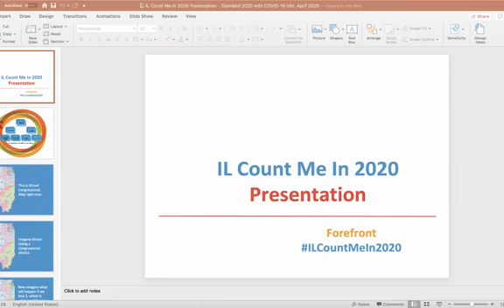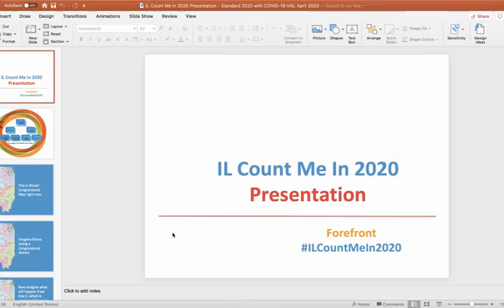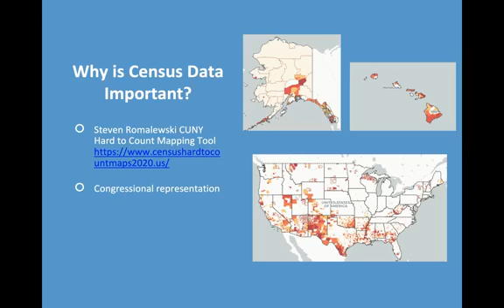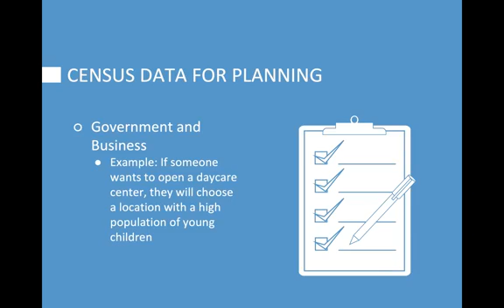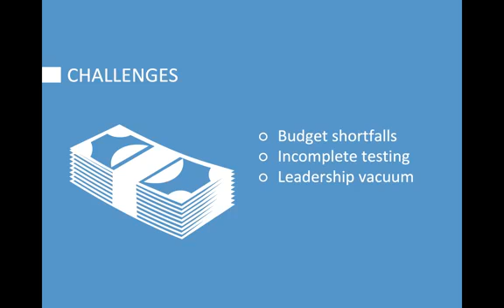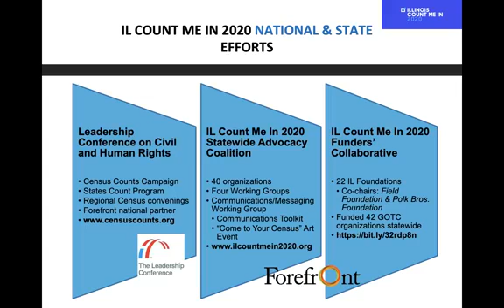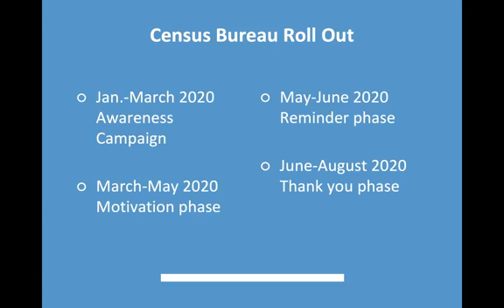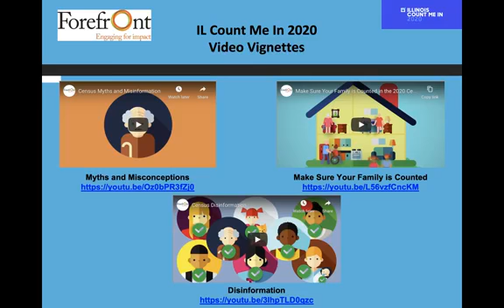What Is at Stake for a Fair and Accurate Count in the Illinois Census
Anita Banerji, Director of the Forefront Democracy Initiative, presents, "What Is at Stake for a Fair and Accurate Count in the Illinois Census" live at the Stevenson Center on Democracy.

Prior to her work with Forefront, Ms. Banerji served as Legislative Director for the Illinois Department of Children and Family Services. Ms. Banerji is a former Board President of the Indo-American Center, a graduate of the 2010 Illinois Women's Institute in Leadership Training, and a 2019 Edgar Fellow. She holds a MA degree from DePaul University in multicultural and organizational communications and a BA in print journalism from the University of Illinois Urbana-Champaign.